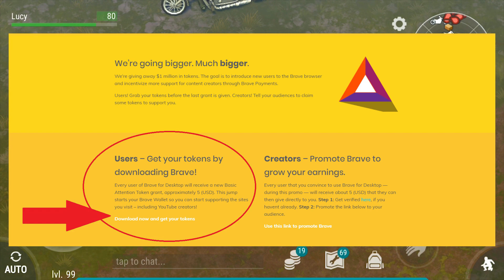Chopper event & minigun stash | Last Day On Earth Survival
Chopper event & minigun stash

1.Like the video.
3.Leave a comment on the video answering the daily question, if no question is asked then simply leave any comment!
4.That's it! I choose 1 video at random per week, every Saturday, then one random comment and announce the winner on twitter!

The more videos you comment on, the more likely i will see your comment and i always stick around for 30mins after i upload, so those who hit the bell to get notifications certainly stand the best chance of getting their comment picked as i will be responding to you guys straight after i upload!

Good luck!

Follow me for giveaways and all the last day on earth survival content your heart desires.
Like my facebook page for giveaways and all the last day on earth survival content you could possibly wish for

AUDIO CREDIT:
papa stars latest:
CHINESE NEW YEAR EVENT *PHASE 2* - NEW QUESTS + BOSS + DOG - Last Day On Earth Survival 1.7.3 Update

Team Lucy Survivor instructions & advice about this fantastic game!
Last Day on Earth is a FREE MMORPG zombie shooter survival and strategy game, where all survivors are driven by one target: stay alive and survive as long as you can and shoot walking dead zombies. You are alone against other players and army of walking dead zombies and other unkilled in this free zombie survival shooter and strategy game. Shoot and gunship zombies and other unkilled to survive in this post apocalyptic world or they will kill you. KEEP CALM AND CRAFT! SURVIVALCRAFT IS VITAL! Improve your strategy and survivalcraft skills and create more deadly weapons against the unkilled walking dead zombies and enemies. Choose a target wisely and shoot zombies or pull a dead trigger in wildfowl to get some food.  SHOOT ZOMBIES! Search abandoned military bases and survivor’s camps in order to find and take the most valuable resources and deadly weapons.JOIN A CLAN AND GUNSHIP ZOMBIES WITH FRIENDS! Shoot unkilled walking dead with other players - it’s an effective war strategy for this free zombie shooter rpg. It is easier to survive in this post-apocalyptic game and shoot the walking dead together with other survivors. So join clans and gunship zombies as much as you can! COMMUNICATE WITH OTHER PLAYERS! Use the chat. Information is the second most important resource after life in this post-apocalyptic zombie shooter rpg. Cooperate and gunship zombies or go to raid, clear new territories from the unkilled and move the zombie frontier. IMPROVE YOUR SURVIVALCRAFT AND STRATEGY SKILLS! Plague infection, wild animals, hunger, thirst and cold can kill you faster than a walking dead army. The world has turned into a residence of evil, where the plague infection rages. In this free post apocalypse rpg zombie survival game your own target is to craft more deadly weapons, shoot zombies and try to survive. Survivalcraft is vital for your strategy to survive in this post apocalypse world infected with plague virus and walking dead zombies. In 2027 an outbreak of an unknown plague virus infection wiped out most of the world’s population. The raging virus was named deadly plague infection. Meanwhile the pandemic of a new kind of plague virus carried away 80% of the population. Plague virus pandemic was turning them into hordes of the unkilled walking dead zombies. But the army of unkilled zombies is not your main problem. Many of those who were unkilled by the deadly plague virus will pull a dead trigger in your back. Stay alone or team up with allies and join clans to gunship zombies together. You’re the one to choose your path and raid the zombie frontier in this free post apocalypse zombie shooter survival game. Use any ways you can in order to shoot zombies and survive in the dead zone in this free zombie shooter. And remember! Unkilled walking dead zombies are everywhere! Kill zombies, shoot zombies, gun zombies, fire zombies, plug zombies, smash zombies, slash zombies and gunship zombies to survive. In this free zombie shooter rpg game your every decision matters.

LastDayOnEarth ● Last Day On Earth: Survival Download ● Last Day On Earth: Survival Gameplay Updates